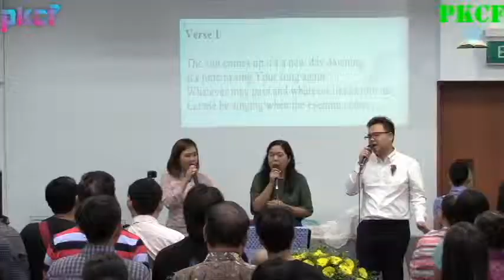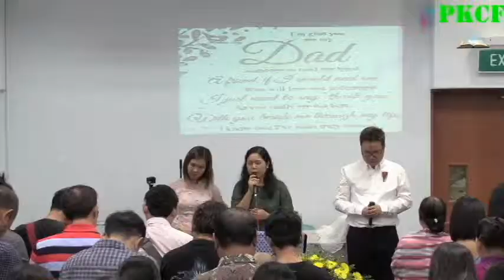pkcf avi 10